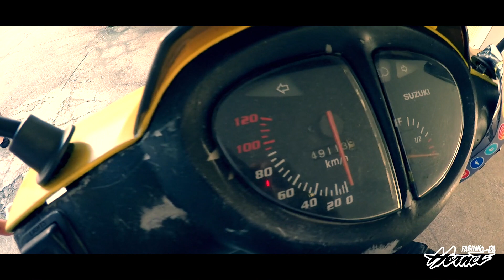COMPREI UMA MOTO NOVA!!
PEÇAS E ACESSÓRIOS PARA SUA MOTO

ALARME PARA MOTOS - OLIMPUS XS - ADQUIRA O SEU EM UM DOS LINKS ABAIXO:

M&E SEGUROS
SEGURO MOTO/CARROS/CAMINHOES
SUHAI SEGURADORA

ENDEREÇO: Travessa doutor Walker da Costa Barbosa 32
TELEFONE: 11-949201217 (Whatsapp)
CORRETOR: EDUARDO BORGES

SPENCER ACESSORIOS PARA MOTOS

FUNILARIA - NASCAR AUTO SPORT
Av. Pres. Tancredo Neves, 350 - Ipiranga, São Paulo

CASA DE CARNES BOI DE MINAS

Av.Luís Pires de Minas, 127
Bairro: Jardim imperador
Cidade: São Paulo
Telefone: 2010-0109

JUNINHO TRUDES - TRACK DAY E CAMPEONATOS

JESKAP ESCAPAMENTOS

MAXRACING - AMORTECEDOR DE DIREÇÃO

2MT - CAMISETAS DE QUALIDADE PARA AMANTES DAS 2 RODAS

EQUIPE COLORADO